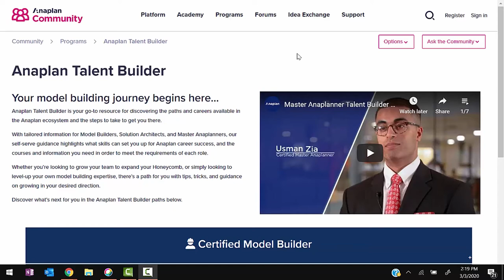Anaplan Talent Builder - Anaplan Live! March 2020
Chris Weiss
Francis Murphy